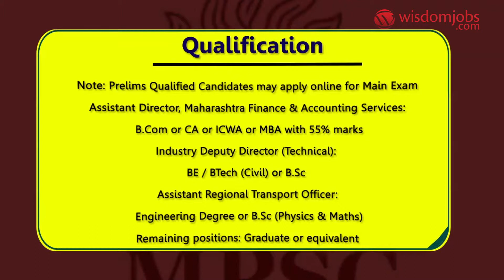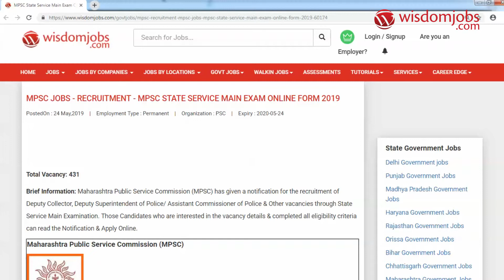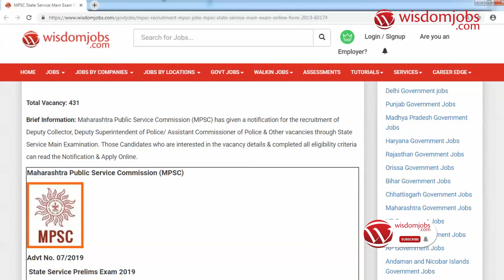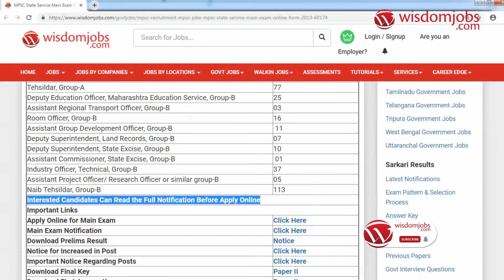MPSC State Service Main Exam Online Form 2019 | WisdomJobs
Maharashtra Public Service Commission (MPSC) has given a notification for the recruitment of Deputy Collector, Deputy Superintendent of Police/ Assistant Commissioner of Police & Other vacancies through State Service Main Examination. Those Candidates who are interested in the vacancy details & completed all eligibility criteria can read the Notification & Apply Online.